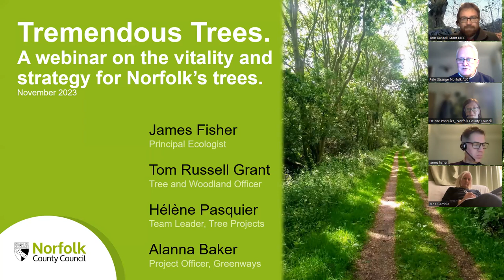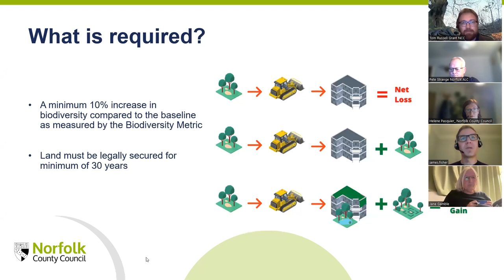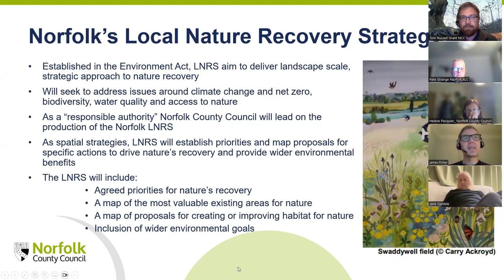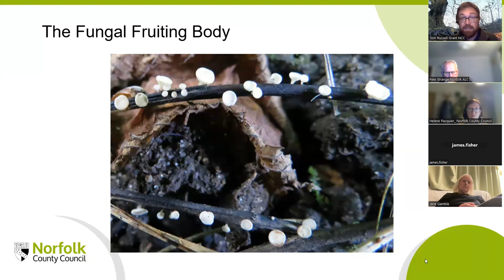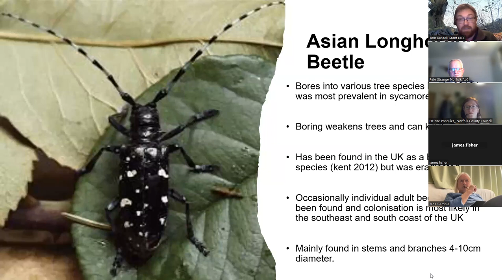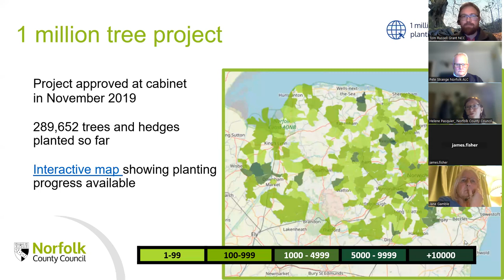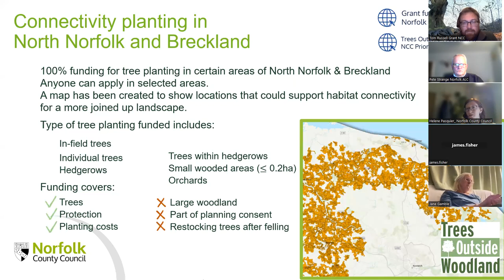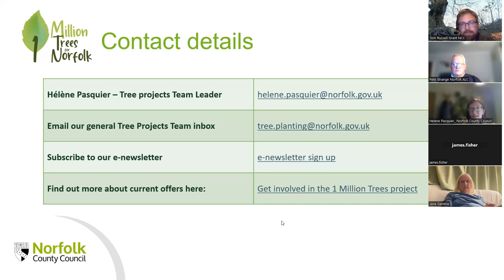Tremendous Trees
James Fisher, Tom Russell Grant and Helene Pasquier talk everything Trees.
Find out about Biodiversity Net Gain; Local Nature Recovery Strategy; Challenges facing Trees in Norfolk now and sources of funding to help Parish and Town Councils (and others) plant more trees and shrubs.